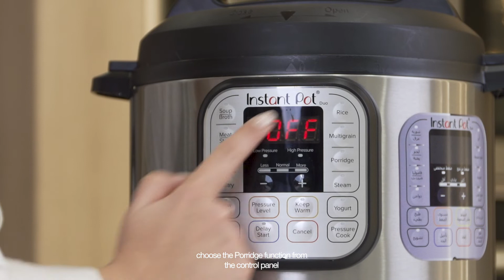Making Porridge in Instant Pot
Learn how to make quick and easy porridge for the whole family with InstantPot
تعرف على كيفية عمل عصيدة سريعة وسهلة لجميع أفراد الأسرة مع

Available online and in store (UAE, Kuwait, Oman, KSA, Bahrain and Qatar)

Got some product related questions?
ASK Tavola is here to assist you!
Sunday - Thursday 9AM - 5PM